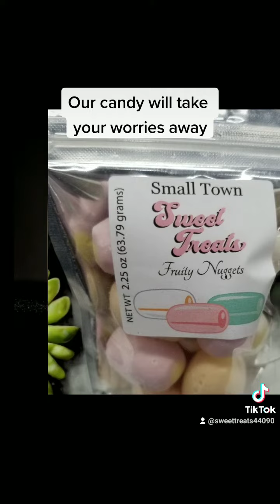April 2, 2023